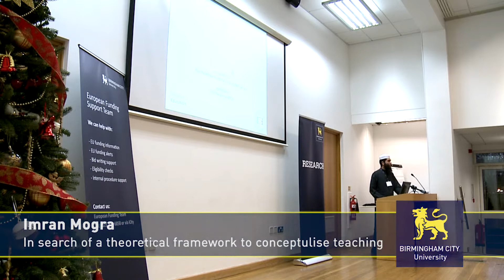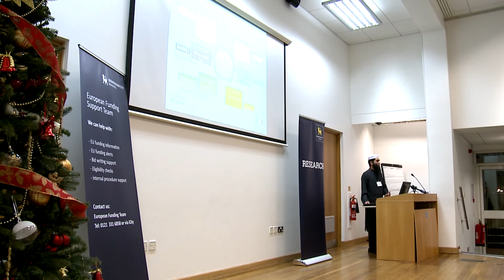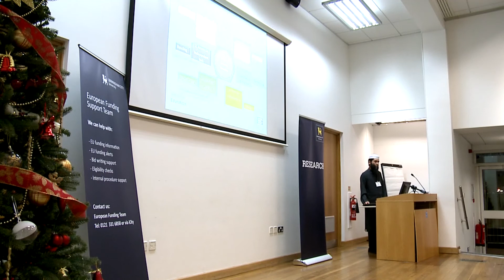Imran Mogra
Imran talks about a theoretical framework to conceptualise teaching